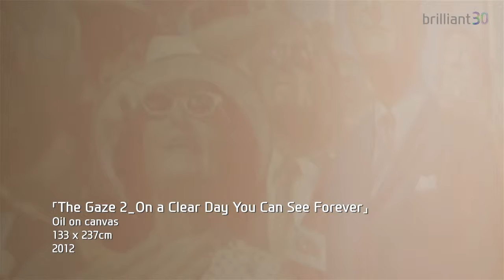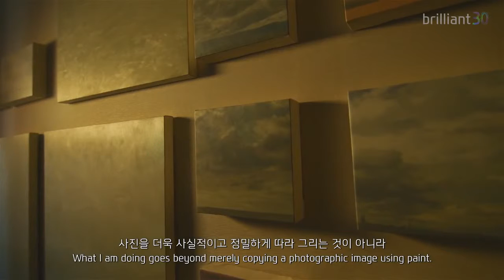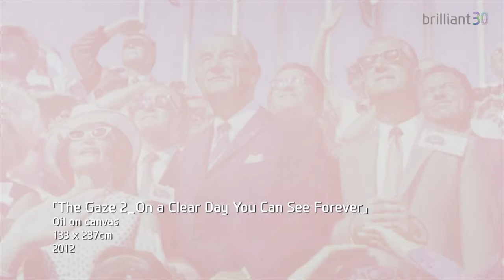Hyundai | Brilliant 30 | Chiyung Chung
Photorealistic Painting Fading Memory of Lost Heroes, Artist, Chiyung Chung talks about his new photo realism. Chiyung Chung uses photographs as the primary visual referents for his paintings. Chung’s technique is distinguished from what we generally understand as 'photo realism.'

 Brilliant 30 ,Chiyung Chung, photo realism, visual referents,  distinguished technique,